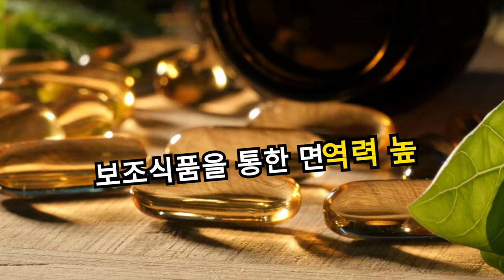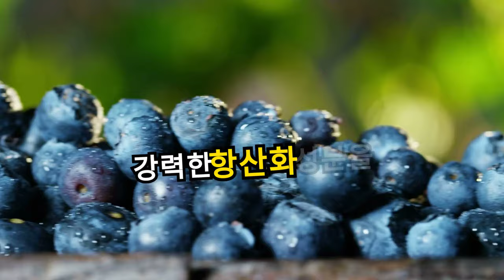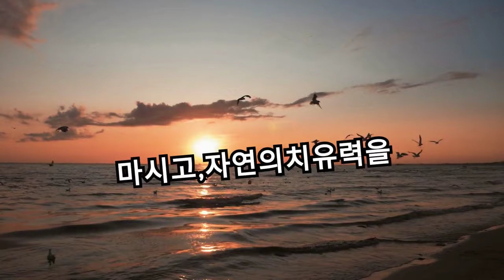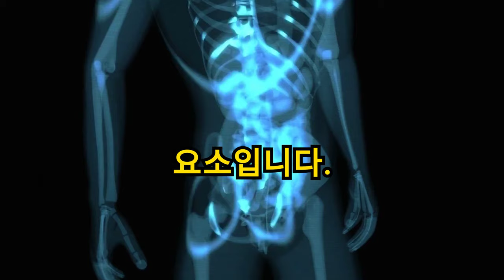건강한 신체와 마음을 위한 종합가이드 / 면역력을 높이는 14가지 방법 / 감기부터 시작해서 중대한 질병에 이르기까지, 강한 면역 체계는 우리 몸을 보호하는 첫 번째 방어선입니다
?! 채소와 과일의 놀라운 효능과 부작용